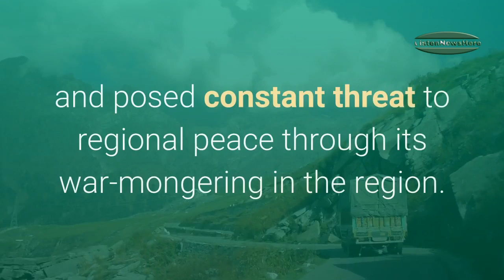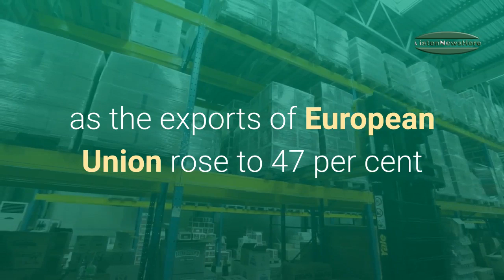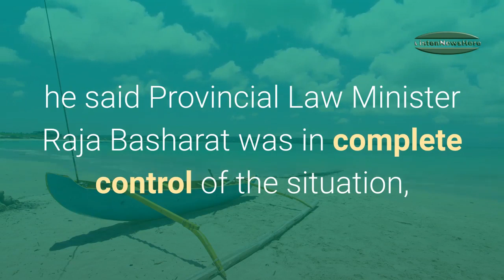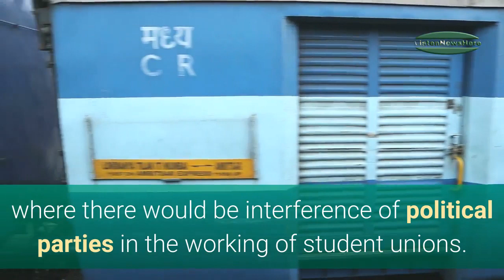Sarwar Sure Of Extension In GSP Plus Status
LAHORE: Governor Punjab Chaudhry Mohammad Sarwar has said that he had met 36 members of European Parliament to enable Pakistan get an extension in the GSP Plus status and the extension was expected by the end of January 2020.

14 die as snowfall, rain wreak havoc in Balochistan